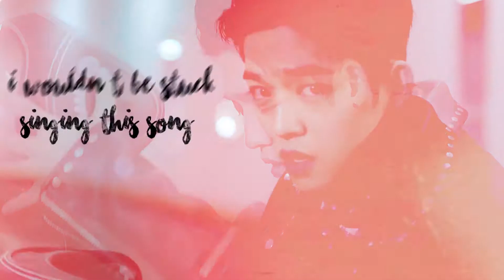S.COUPS - BLACK WIDOW - MEP